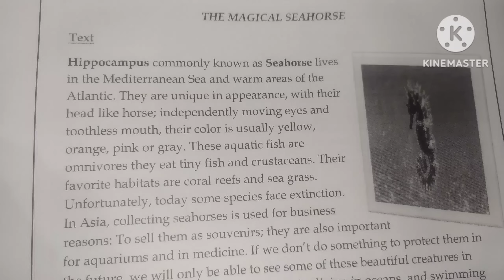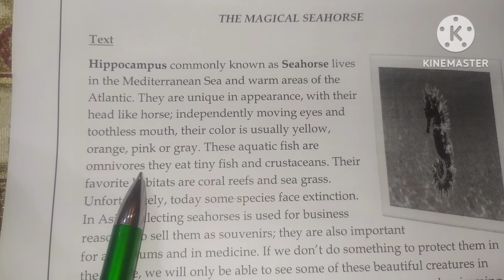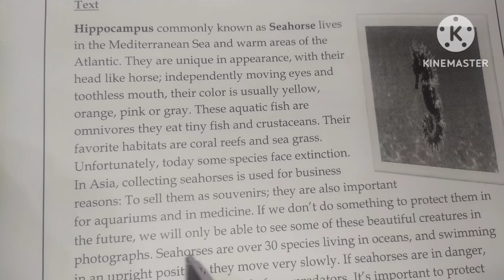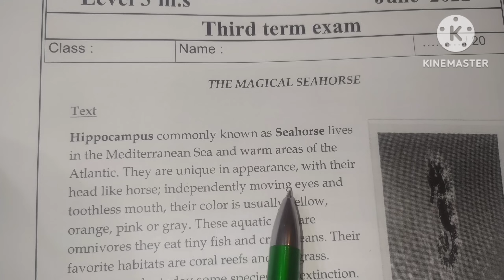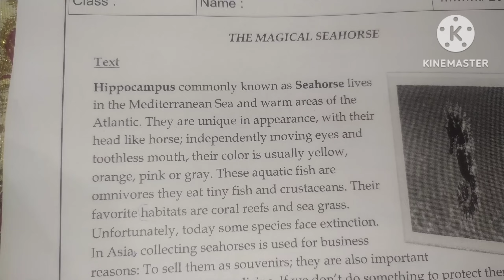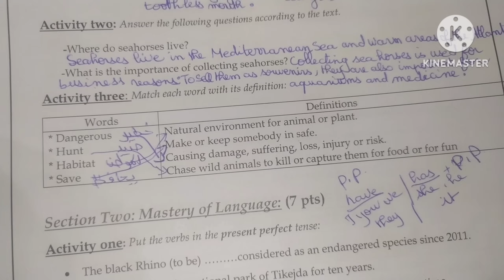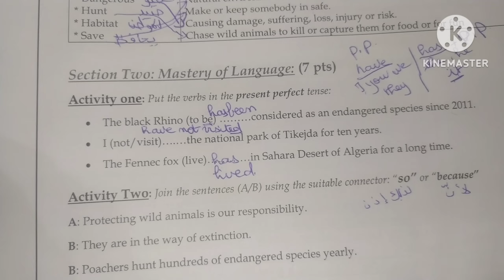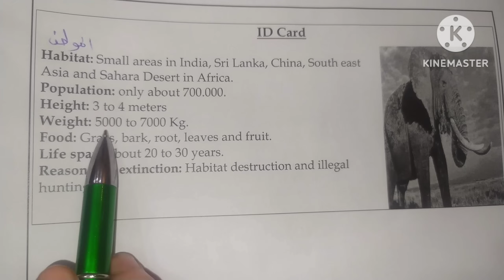اختبار الفصل الثالث الانجليزية الثالثة متوسط مع وضعية ادماجية مقترحة عن الحيوان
رابط الامتحان للتحميل والطباعة